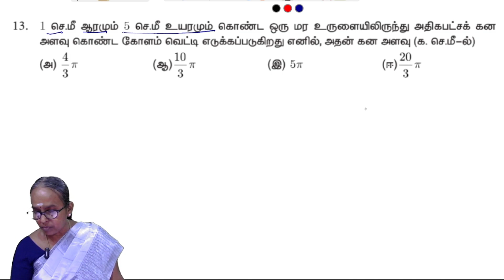Exercise 7.5 - Question 13 | Chapter 7 | Mensuration | 10th maths | Samacheer kalvi | Tamil medium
Maths Teacher Ms. Ranjitham, Solves the 10th maths Chapter 7 Exercise 7.5
Question 13 Mensuration | 10th TNmaths | State board | Ranjitham Maths - Studycare